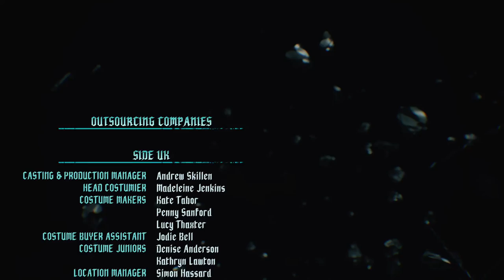Devil May Cry 5 pt19 ENDING